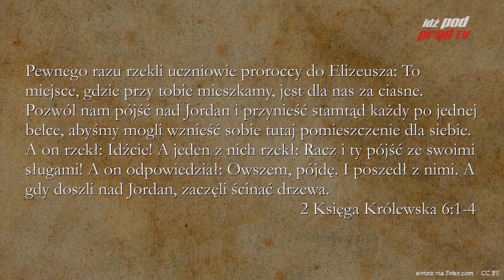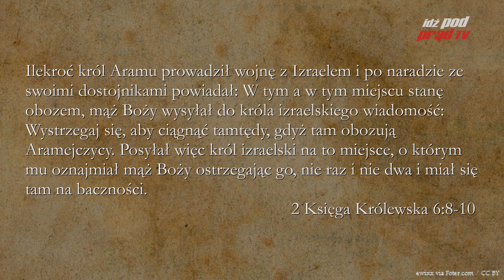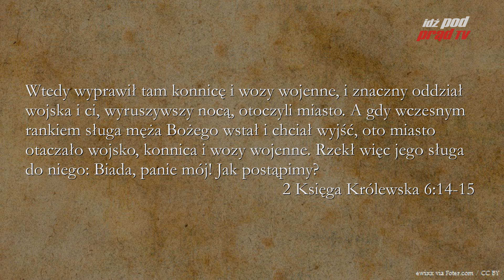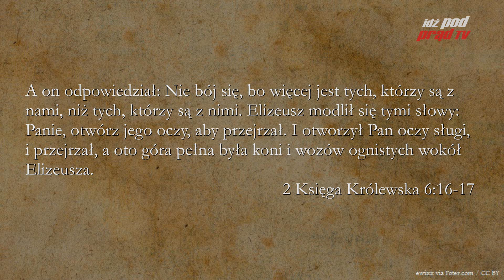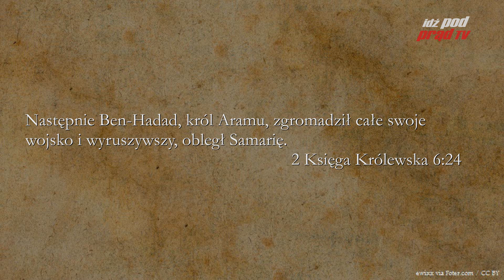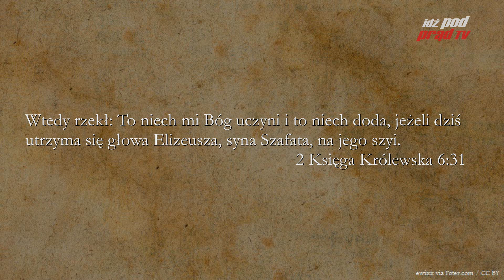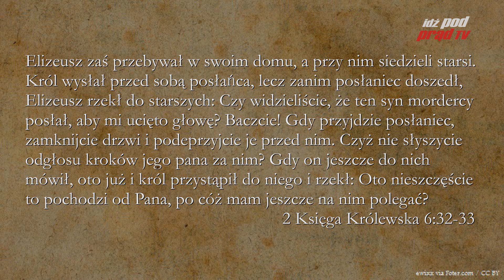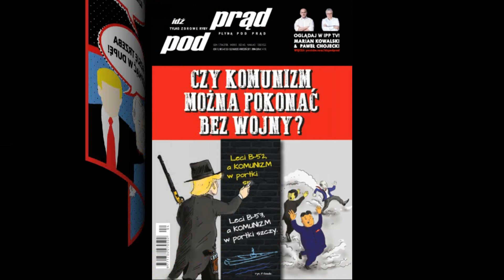BIBLIA NA CO DZIEŃ: 2 Księga Królewska #6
Codzienny komentarz Piotra Setkowicza do 2 Księgi Królewskiej, rozdziału szóstego. Biblię czyta Maciej Stadnicki. Dołącz do studium Biblii na stronie Kościoła Nowego Przymierza w Lublinie:

ZOBACZ: idzpodprad.pl